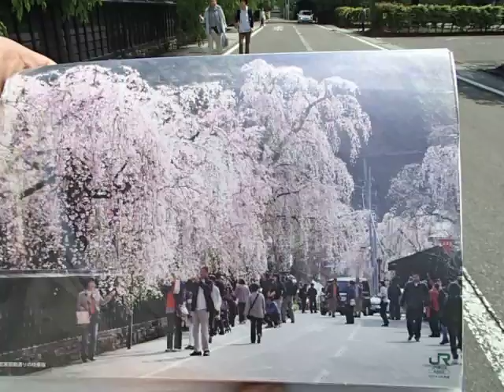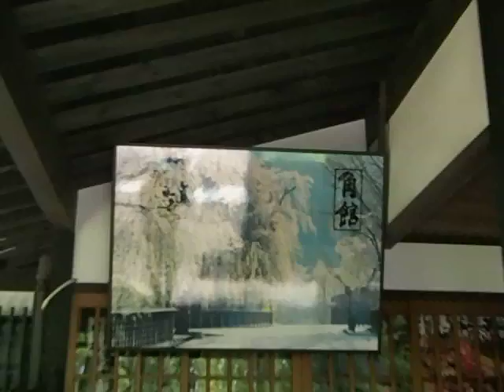秋田県散歩 角館内町 新緑の「しだれ桜ともみの木の武家屋敷通り」を歩く